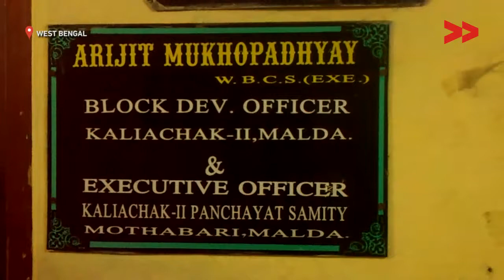115 families displaced due to flood in 1998, still living in terrible conditions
Soria Banu reports from Malda, West Bengal for Video Volunteers.